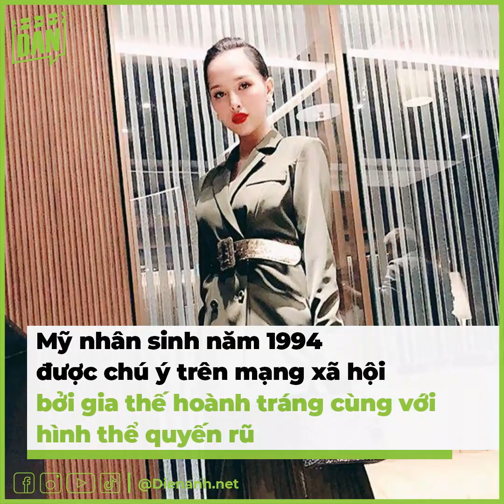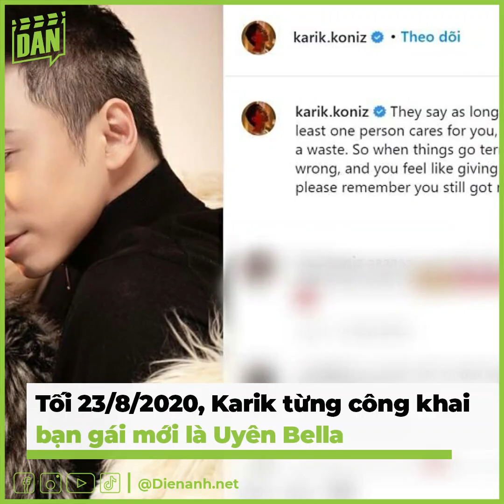8 mỹ nhân dính dáng tình ái với Karik: Bella ồn ào, tiếc Trang - Linh | Bản Tin DANZ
8 mỹ nhân dính dáng tình ái với Karik: Bella ồn ào, tiếc Trang - Linh | Bản Tin DANZ
Nhắc tới Karik ở thời điểm này thì Bé Ba tin là rất đông người biết đến, vì anh chàng đang xuất hiện đều đặn vào thứ Bảy với Chủ Nhật hàng tuần trong 2 show truyền hình giải trí hot nhất nhì hiện tại: Rap Việt và Running Man. Tui thấy rất nhiều ảnh meme chế hình ảnh của Karik rất sang chảnh vào mỗi tối thứ Bảy ở ghế HLV Rap Việt nhưng sang Chơi Là Chạy vào tối Chủ nhật thì lại lầy lội, “ăn hành” liên tục, thậm chí là còn có phần tồi tàn khổ sở, dĩ nhiên là vui thôi nhưng đúng là hình ảnh trái ngược nhau mà.

Vậy mà Karik vẫn chưa chịu “hài lòng” với tiếng tăm của mình khi tui vừa thấy những ảnh cưới của anh chàng rapper với Thuý Ngân - cô bạn cùng chơi gameshow Running Man. Ủa này là sao đây ta, cưới thật hay chỉ là dự án? Thôi thì nhân đây tui cũng tổng hợp tình sử của chàng rapper đẹp trai cá tính Karik cho quý vị biết nha.